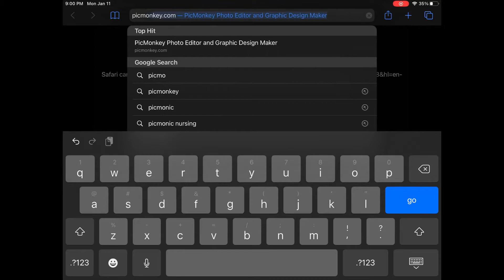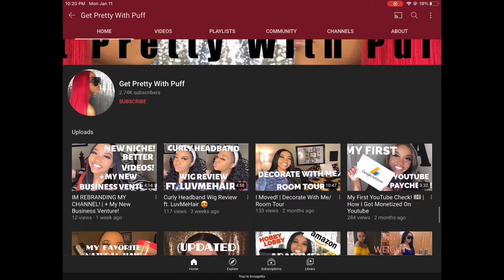HOW TO START A YOUTUBE CHANNEL IN 2021 (BEGINNER FRIENDLY)